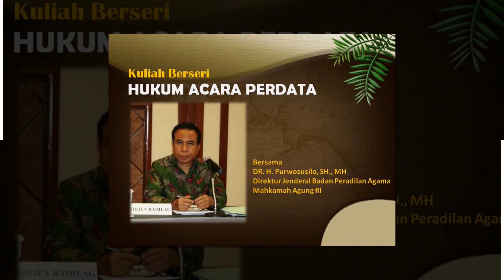Kuliah Berseri Dirjen Badilag Seri ke-7